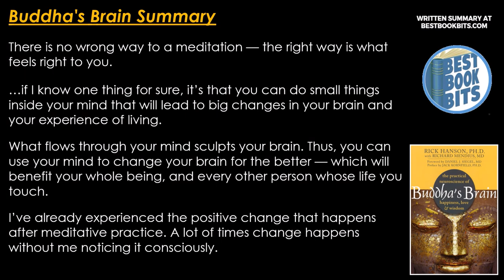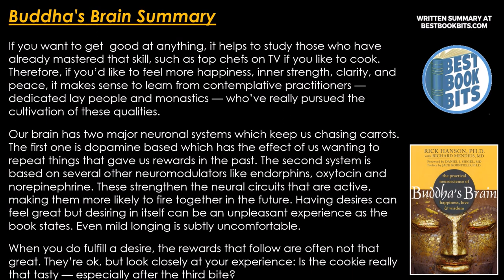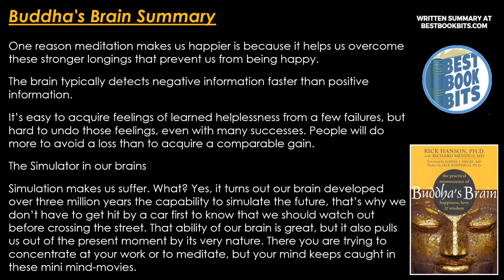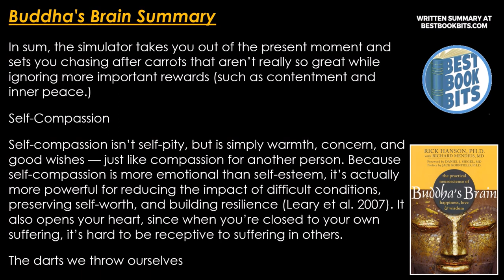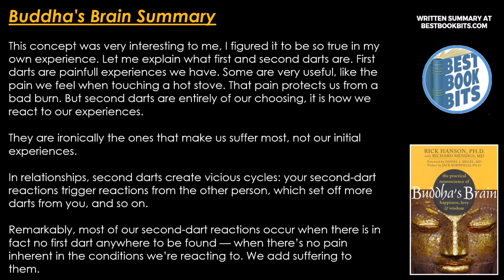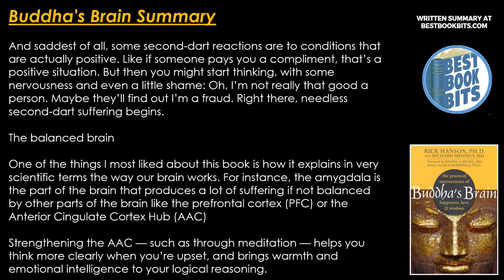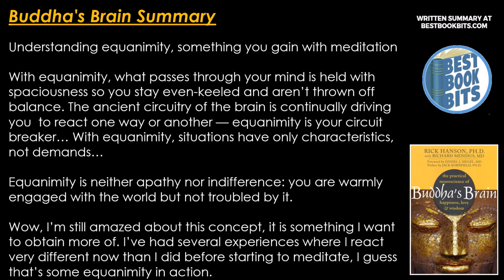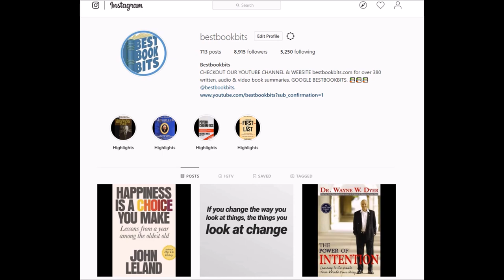Buddha's Brain | Rick Hanson | Book Summary